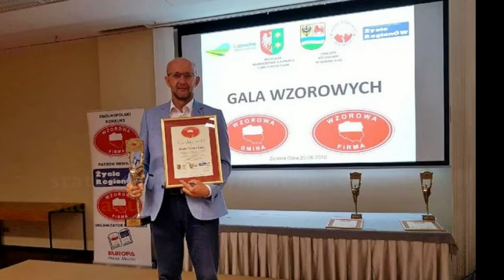Informacje 9.07.2018r. Ziemia Wschowska